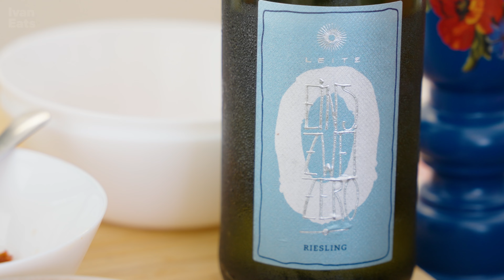Quick and Easy One-Pot Salmon | CREAMY COCONUT SALMON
This creamy coconut salmon is so fast and easy to make that I promise you it will be a new weekday favorite. It’s perfect when you’re short on time but still want to cook something delicious.

I use full fat coconut milk in this recipe as it makes it super creamy. I serve the salmon with rice, but if you serve it with pasta, I would recommend letting the sauce simmer a bit longer so that it thickens a little bit more.

I also use clarified butter for searing the salmon as it gives great flavor without burning at a higher heat. If you want to make your own, you can find the recipe below.

This is a recipe that everyone will love. And although it’s quick to make, there’s no compromise on the flavor. Enjoy!

📌 INGREDIENTS

• Salmon
• Onion
• Garlic
• Red chili pepper
• Sun-dried tomatoes
• Spinach
• Basil
• White wine
• Coconut milk
• Clarified butter (or cooking oil)
• Black pepper
• Salt

To serve
• Rice

If you’re in the mood for more delicious salmon recipes, make sure to check out the playlist below.